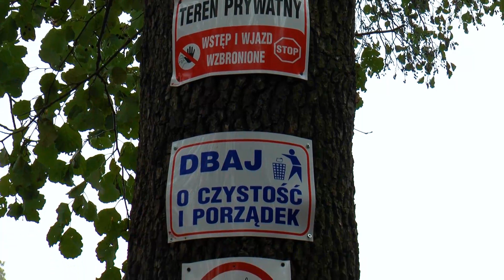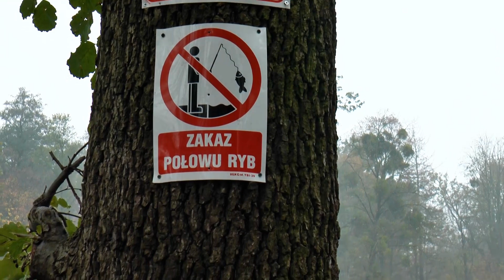Pałac w Kopicach filmowany kamerą AG AC90 1 11 2019 r